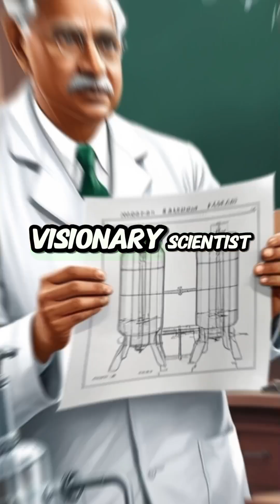How India Became a Nuclear Power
Discover the fascinating journey of India's rise as a nuclear power in this detailed video. From the historical milestones of the first nuclear test in 1974, known as "Smiling Buddha," to the groundbreaking advancements in nuclear technology, this video uncovers the key events, challenges, and leaders who shaped India's nuclear program.

Learn about the visionary scientists, the role of Indian leaders, and the strategic importance of becoming a nuclear-armed state. We'll also explore the impact of global politics, sanctions, and how India balanced its peaceful aspirations with the need for security.

- India's first nuclear test and its significance.
- The role of Homi Bhabha and other pioneering scientists.
- The challenges faced during the Cold War era.
- Pokhran-II and the 1998 nuclear tests.
- India's nuclear policy and its future in global geopolitics.

Don't miss this insightful look at how India became a nuclear power and what it means for the world today.